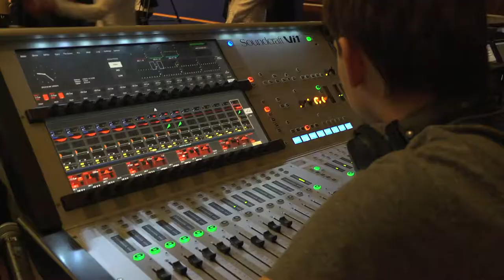ADB's 47th Annual Meeting Begins in Astana